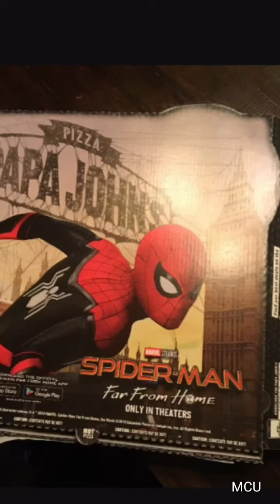Ultimate Spider-Man Pizza time 2022 🍕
Pizza for everyone i hope enjoy more videos about Spiderman pizza Celebraite